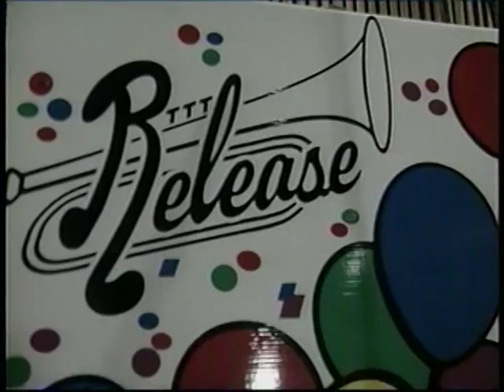The Polka Connection TV Show The Release Show 31 4-13-98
Shown on WYLN TV out of Hazleton,PA  recorded live from Reflections in Hazleton,PA. Formally the Brass With Class.